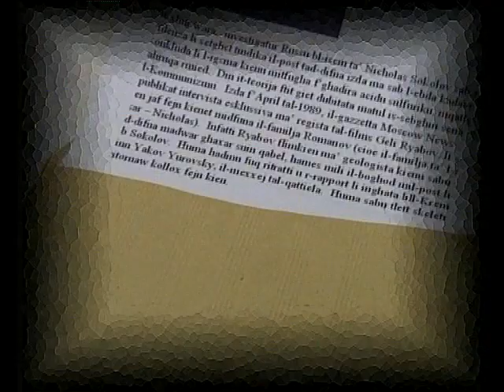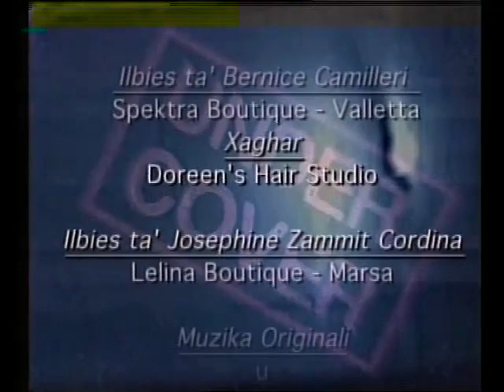UC2 Eps 12